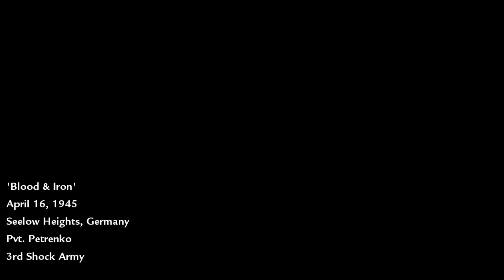Call of Duty World at War Part 8 - Blood & Iron | World at War Mission 8 Blood and Iron Walkthrough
Call of Duty World at War Part 8 - Blood & Iron | World at War Mission 8 Blood and Iron Walkthrough | Call of Duty World at War Tank Warfare Blood & Iron

Call of Duty: World at War is a first-person shooter video game developed by Treyarch and published by Activision. It was released for Microsoft Windows, the PlayStation 3, Wii and Xbox 360, in November 2008. It is the fifth main installment of the Call of Duty series and returns the setting to World War II. The game is also the first title in the Black Ops story line. World at War received ports featuring different storyline versions, while remaining in the World War II setting, for the Nintendo DS and PlayStation 2. It was the first game in the series to feature the zombies mode featured in later sequels. A Windows Mobile version was also made available by Glu Mobile.

Developer(s) Treyarch
Publisher(s) Activision